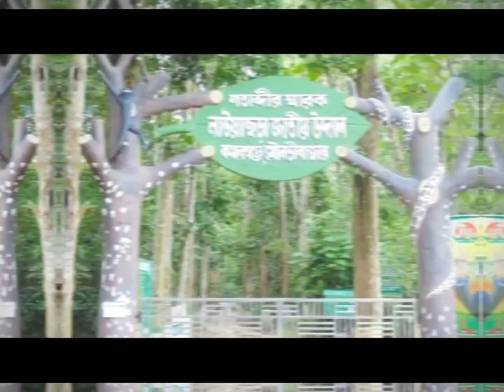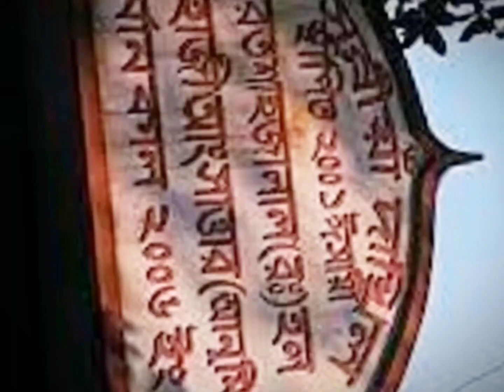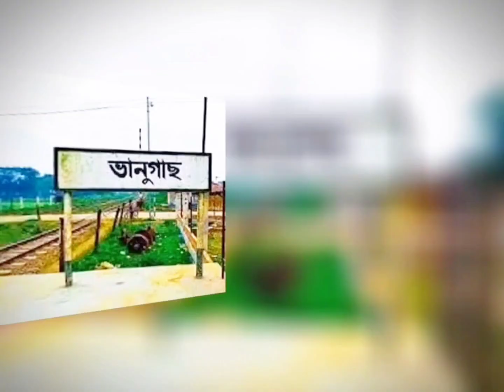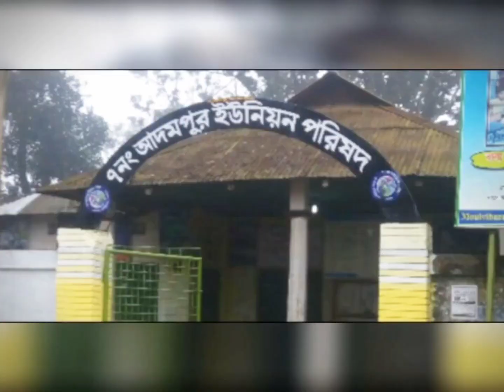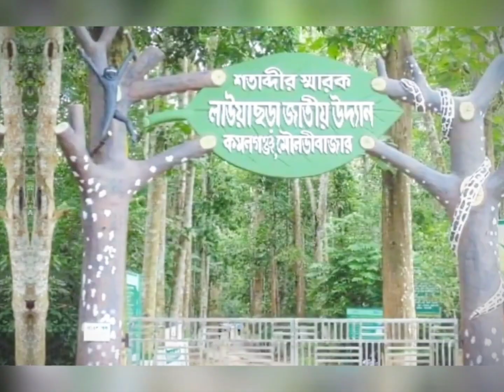কমলগঞ্জ উপজেলার ইতিহাস ঐতিহ্য । Upazila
এই ভিডিও এর মাধ্যমে জানতে পারবেন- কমলগঞ্জ উপজেলার ইতিহাস ঐতিহ্য | The History of Kamalganj Upazila সম্পর্কে।